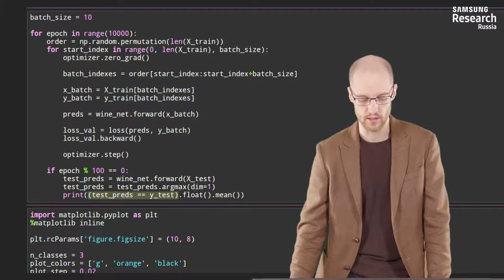Нейронные сети и компьютерное зрение - 78 урок. Классификация в PyTorch